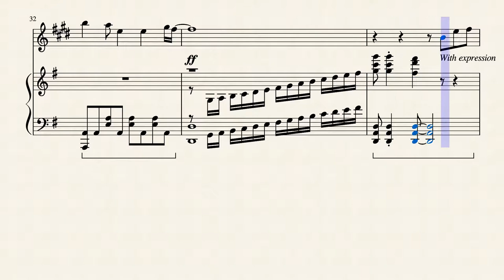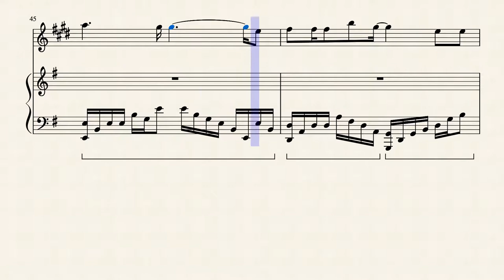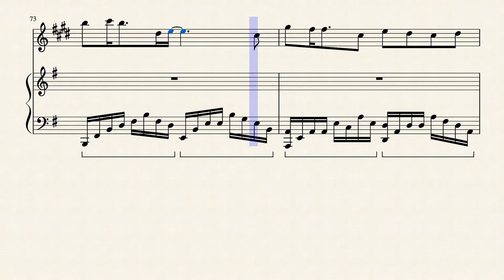Orange Sax/Piano - Your Lie In April ED2 (Music Sheets)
instead of musescore where you need a subscription to download it, here is now my Patreon where you can download all my sheets music for free ! (the subscription to 3$ is not necessary, it's just that you have to put a subscription level obligatorily!)
This is the arrangement of the second ED of Your Lie In April. I took the first arrangement of Charlotte Raynor, and i keep the accompagnement part but i change the flute part into a sax part. I allowed myself to change the nuances, the rhythm and some notes. Hope you enjoy !